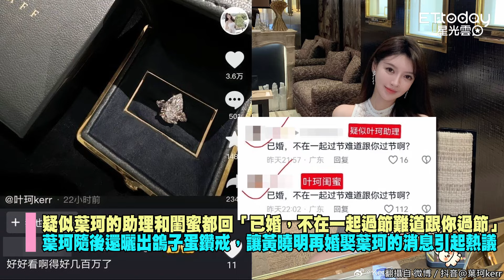黃曉明「認愛小15歲網紅葉珂」 遭爆女方懷孕「兩人早已結婚」